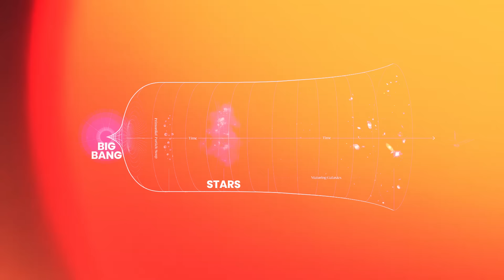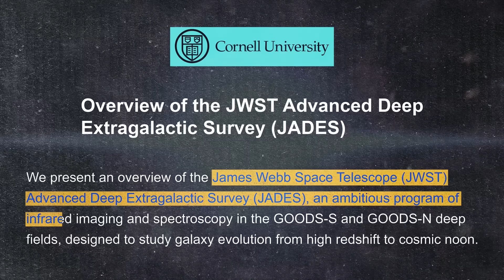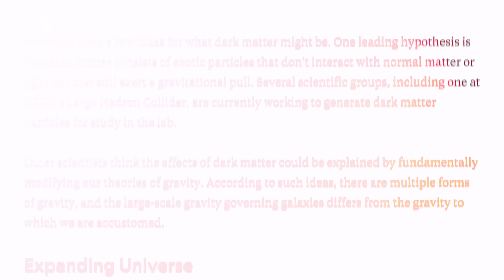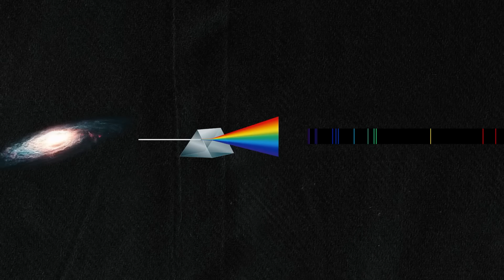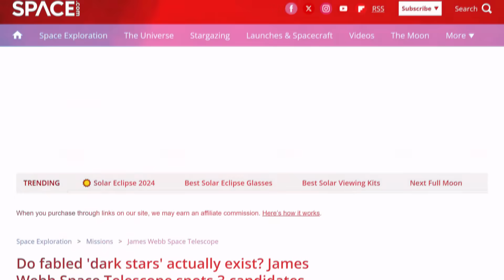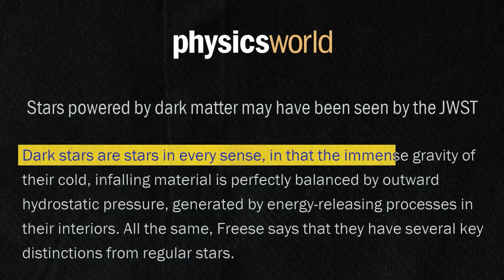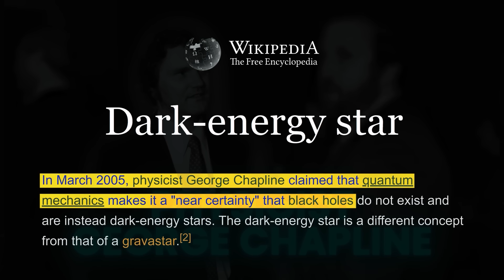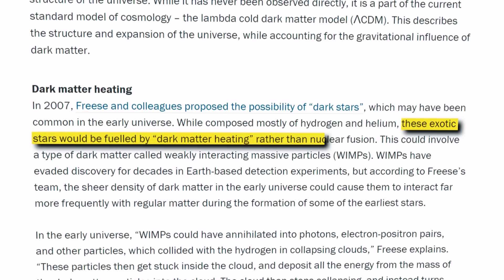JWST Discovered DARK Matter Stars at Edge of the Universe.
Explore the latest discoveries at the edge of the universe, including dark matter stars, dark energy, and insights from the James Webb Space Telescope. Join Kaushik Bhattacharjee on Antariksh TV as he explains the mysteries of stars, dark matter, and the cosmos in his latest video.